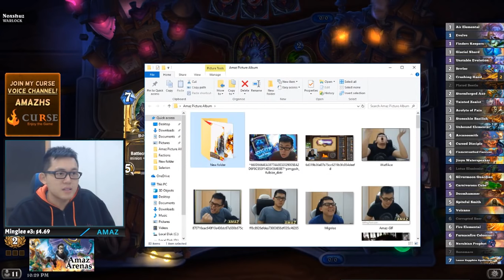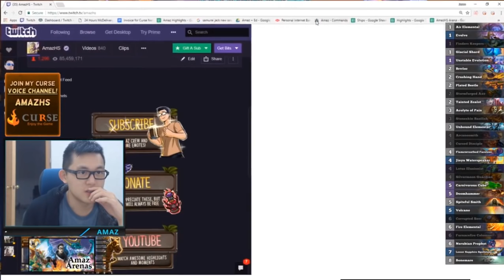Hearthstone Arena - [Amaz] 12 wins Evolve Shaman!